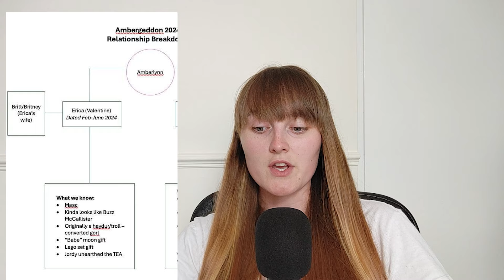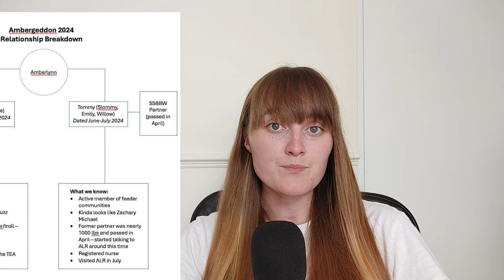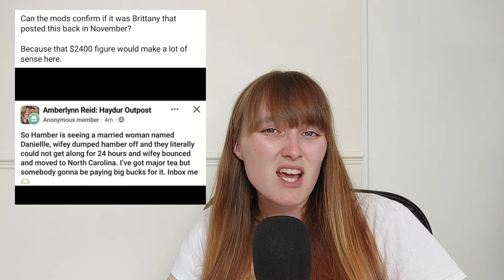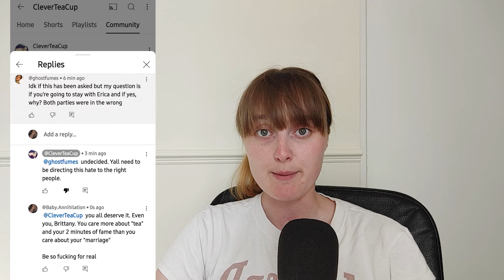The "Valentine" Timeline | An Amberlynn Reid Drama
Hi Gorls,
I wanted to try make another sit down video and talk about the timeline of "Valentine"/Erica. Now theres even more drama with @amberlynnfreakinreid and her ex best friend! @spideylexx  Looking forward to investigating that drama!
I am trying to hard to keep up to date with everything!

x